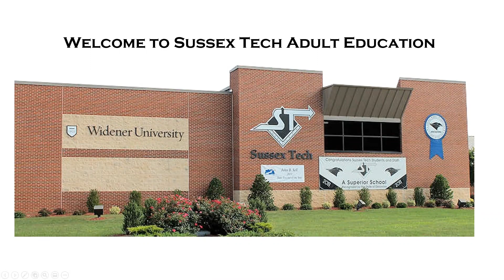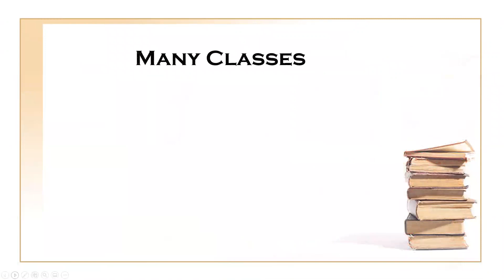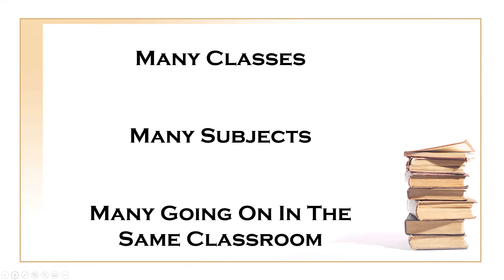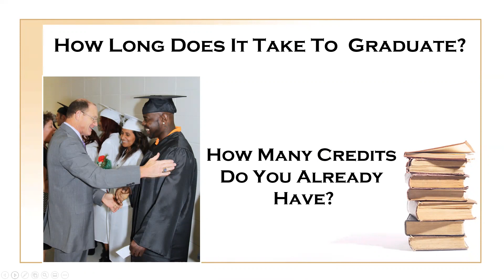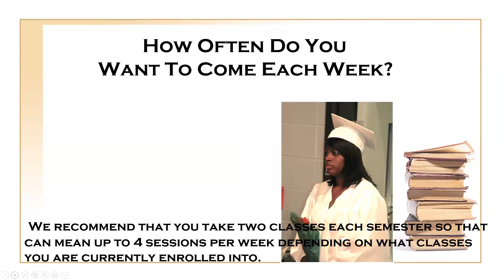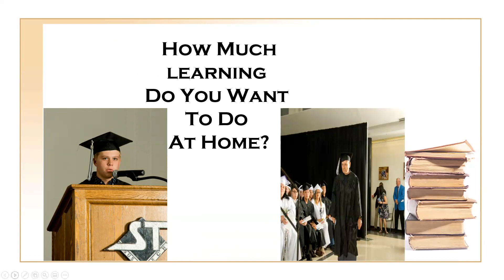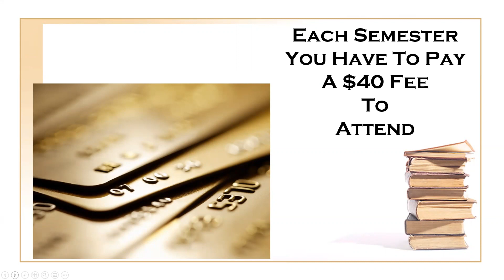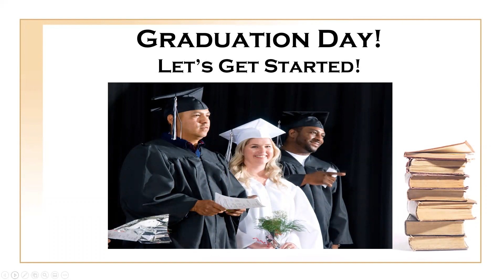Sussex Tech Adult Education Orientation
Learn more about the programs and opportunities at Sussex Tech's Adult Education Division.